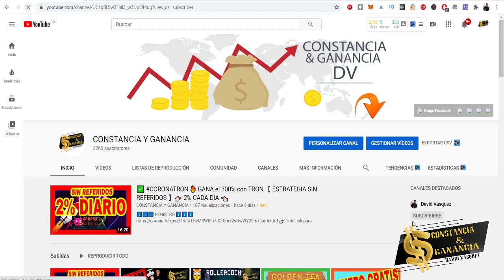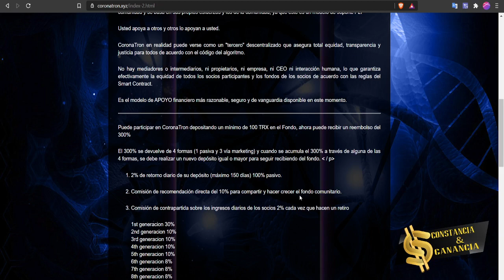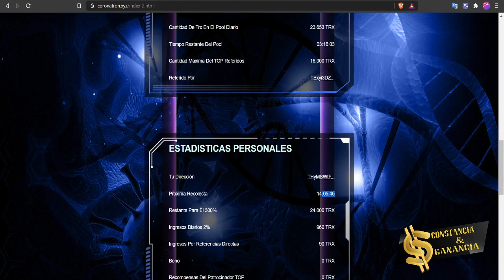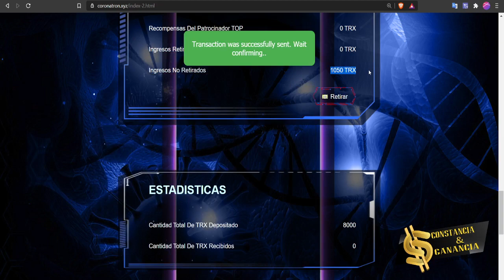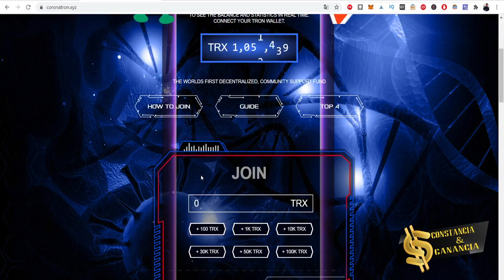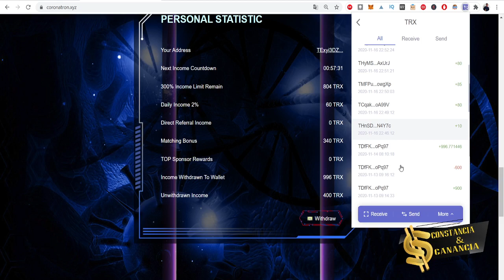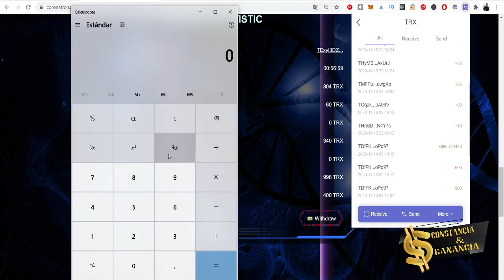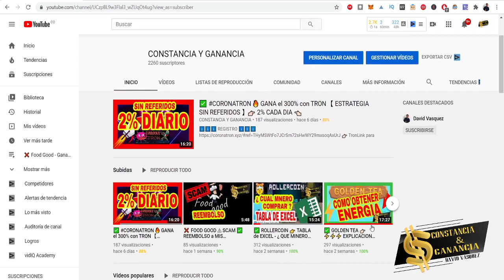[ PROYECTO TERMINADO ] ✅ CORONATRON ✅👉🏻 ESTRATEGIA para TRIPLICAR TU INVERSIÓN 👈🏻 ✅SIN REFERIDOS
🤝 Exchange ✅

Contacto 📞